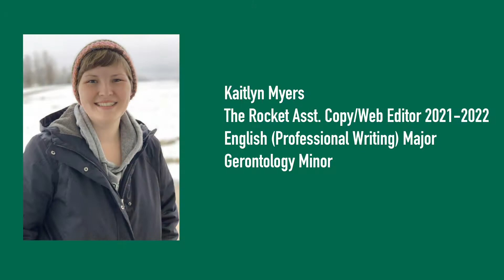New Staff Hires 2021-2022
The Rocket Family is welcoming five new members of staff for the upcoming 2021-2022 year! Meet Sara, Kaitlyn, Brandon, Emma, and Madison!

Editor: Aaron Marrie, Multimedia Editor